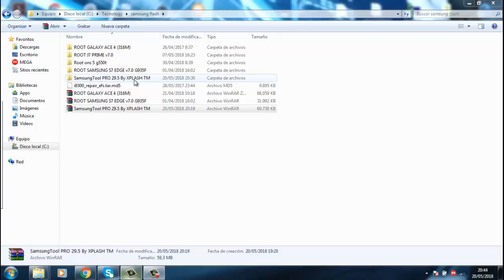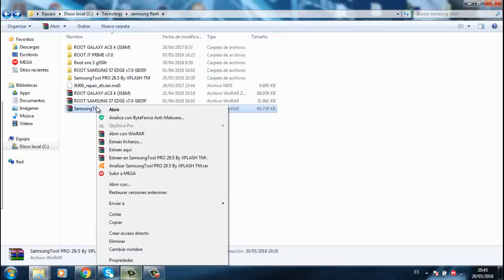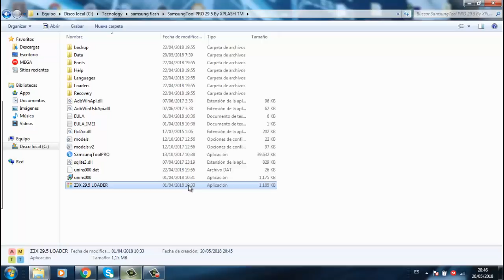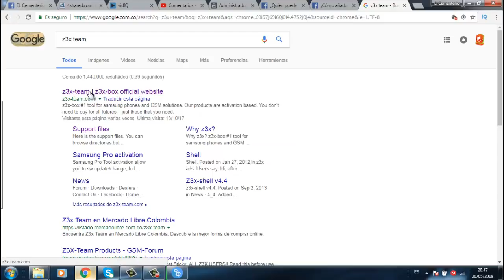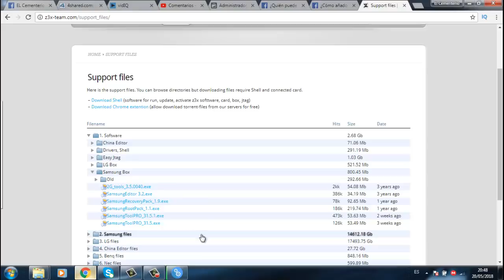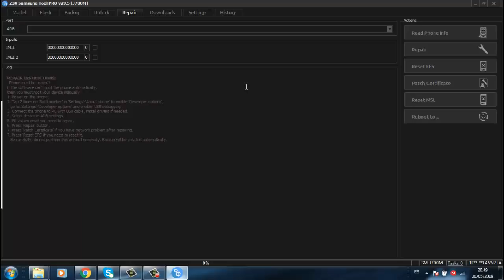Reparar Imei de Todos Los Samsung con z3x Crack 29 5 Mayo del 2018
Reparar imei Samsung galaxy Todos los modelos j7 prime,j700m, g530m, gram prime, con z3x crack facil y sencillo de ejecutar

Root samsung j7 (J700M) en 5 minutos y Cambiar imei con z3x Box MAYO DEL 2018

Quitar cuenta google Samsung j7 prime G610m Frp Android v7 0 con z3x y sin box

Como Desarmar Samsung J7 Pro (j730G) cambiar display y Problema de Altavoz o Timbre, tips y Mas

Samsung tool Original de z3x version n30.5 de la pagina Oficial